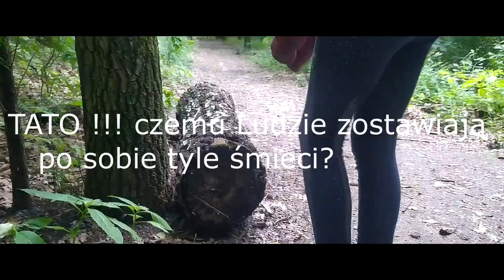DiNO - wysypisko w lesie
Muzyka - DINO
AKTORKA - LILI moja Bohaterka
MIX - DiNO